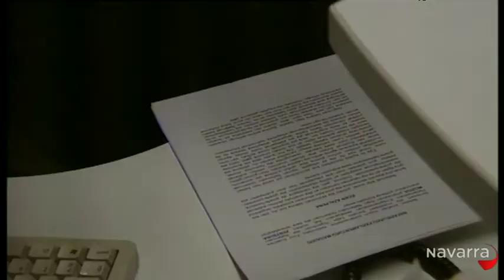Parlamento 15 febrero 2014